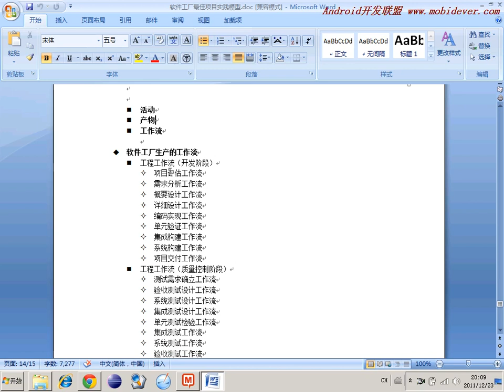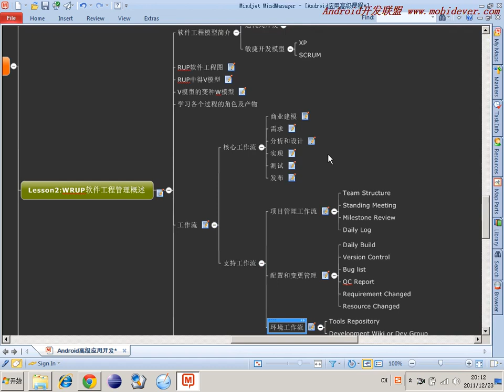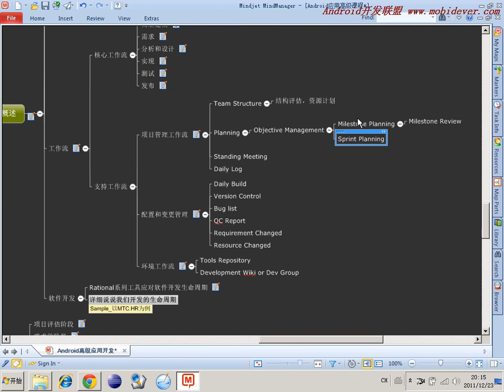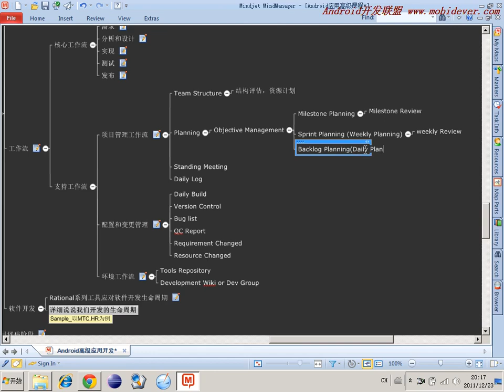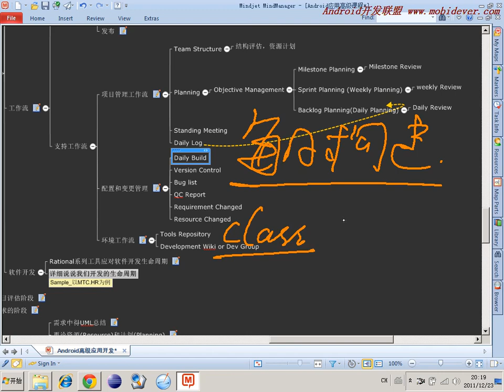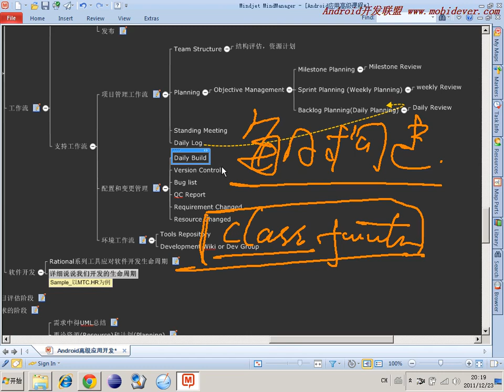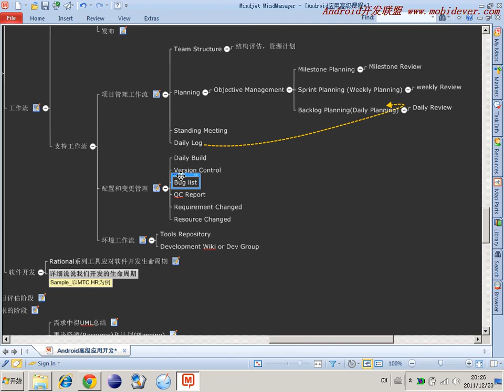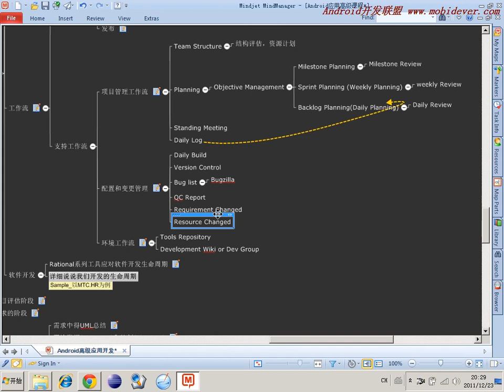选修 敏捷开发软件工程24 软件工程软件概述 WRUP最佳实践模型